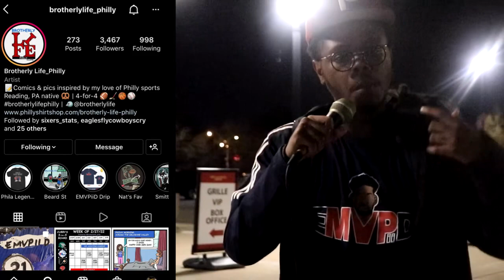76ers and Knicks fans REACT to James Harden’s FIRST Philly Home Game 🥳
Out In these Philly streets with we the people.

From the mind of a (former) process trusting, Sixers fanatic. Enjoy. 🔔🏀